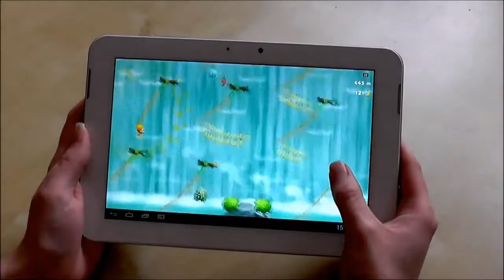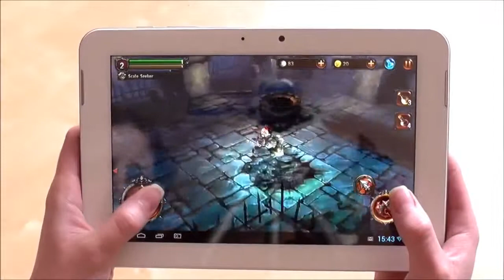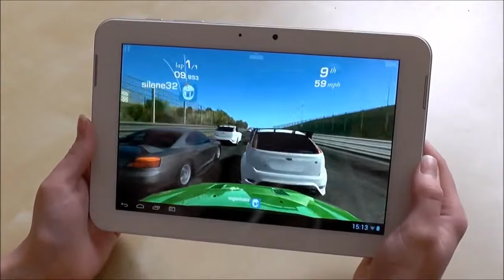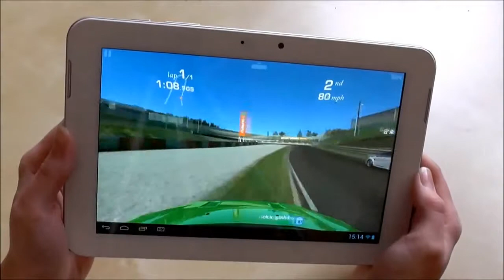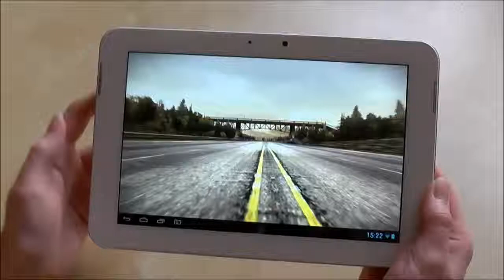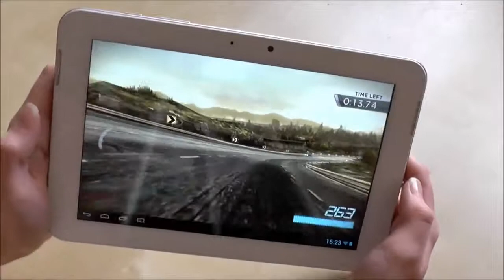Test FNF ifive x2 gry games